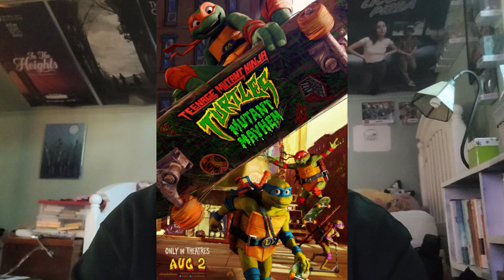Top 15 Best Movies of 2023